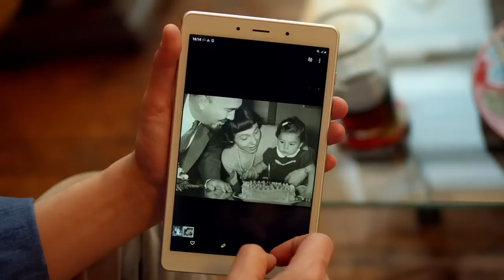Sus hijos, sus padre y su hermana fallecida. Malucha Pinto, de Tú a Tú, Canal 13.